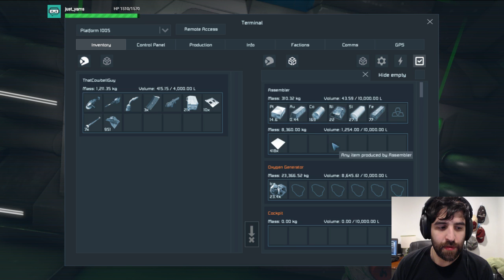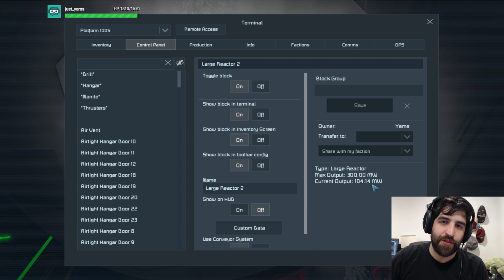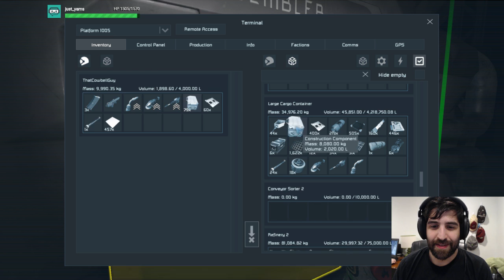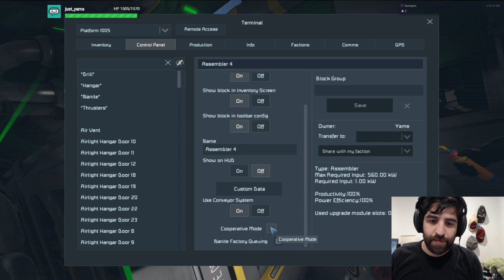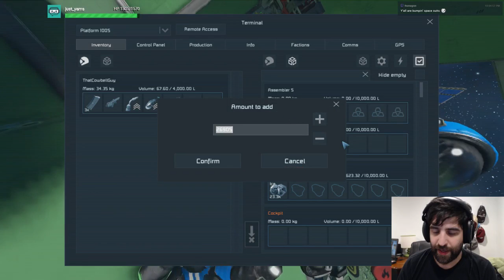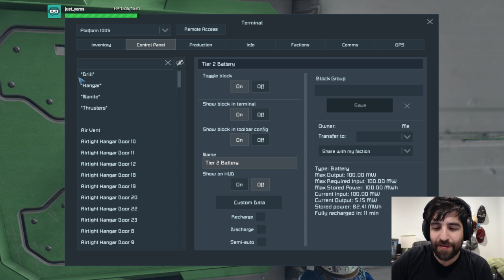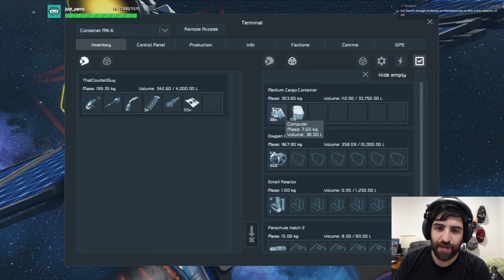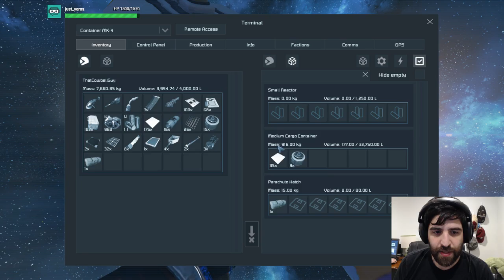JUNKYARD DOGS - Space Engineers feat. Brian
So far, we're mainly scavengers...but we're going places, just you wait and see!